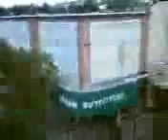TC_XRANG_BULKUPLOAD_0260